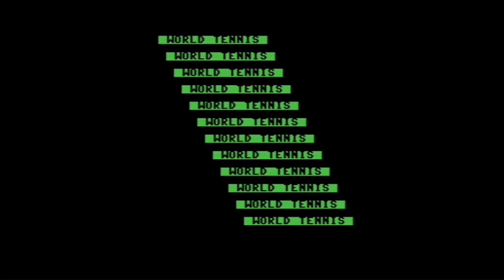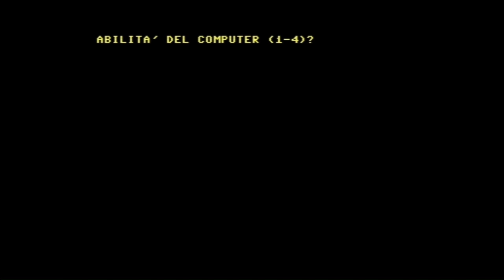World Tennis [C64]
World Tennis - Editoriale Video (1984)

Codice: Umberto Colapicchioni

Crediti: nella sigla di "Pillole Nostrane", la musica è di PM ed è tratta dal Pier Intro Crack ), mentre la schermata finale è tratta dal gioco "Idi di Marzo" (1987, Systems Editoriale).